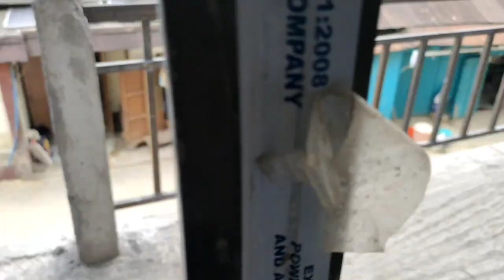Veranda railing siam lai....